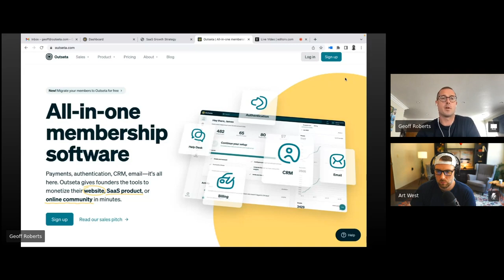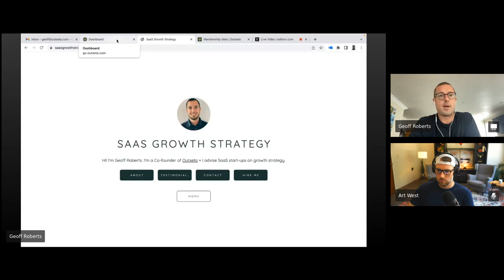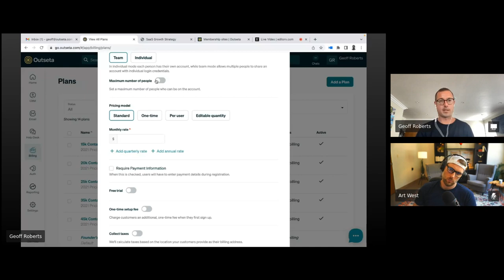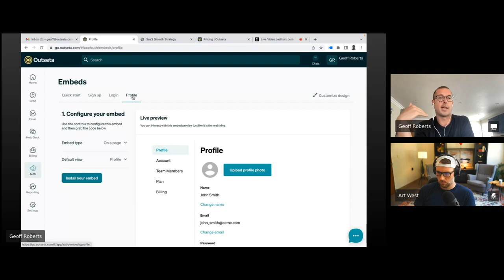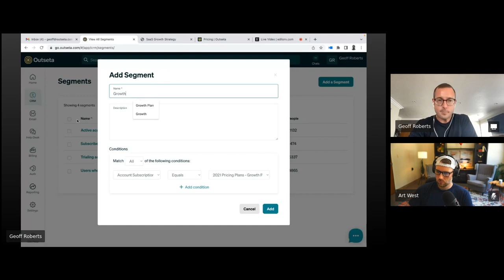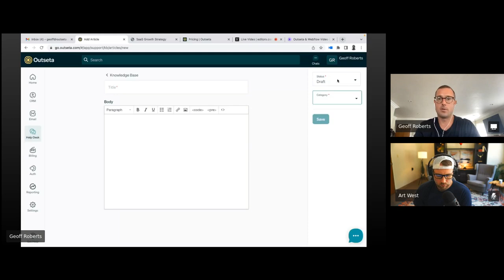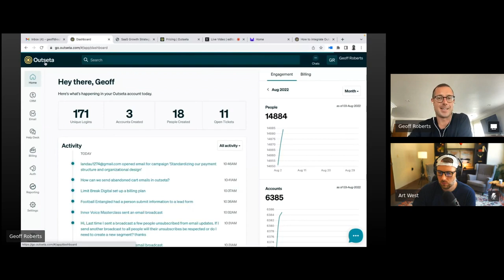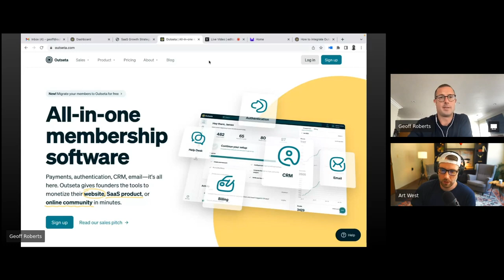How to build your recurring revenue with Outseta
Outseta's all-in-one membership software makes monetizing your SaaS product, membership site, online community or consulting business incredibly easy.

In this session, Outseta Co-founder Geoff Roberts will demonstrate how you can use your favorite no-code tools to deliver your content, product, or service—with Outseta's suite of tools powering your growth. Sites like Nocodedevs.com run on Outseta!